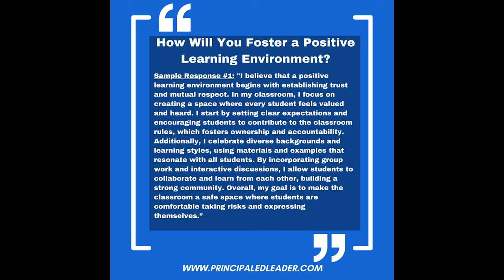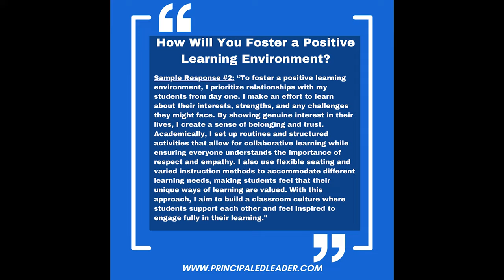STOP Making These Common Teacher Interview Mistakes!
Ace your next teacher interview by mastering the answer to the critical question, "How Will You Foster A Positive Learning Environment?" In this video, we dive into key strategies to craft a standout response that showcases your passion and commitment to education. Learn how to align your personal philosophy with the values schools are looking for and make a lasting impression on your interviewers. Get ready to leave a positive impact and land your dream teaching job!

⏰ Timecodes ⏰
00:00 Introduction
04:19 Sample Response - 1
06:45 Sample Response - 2
11:50 Free Gift For You